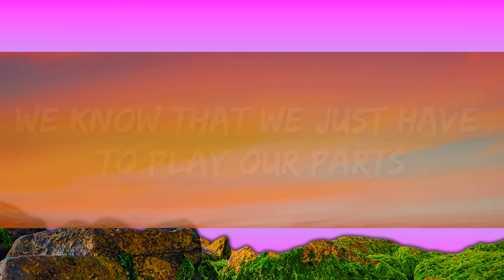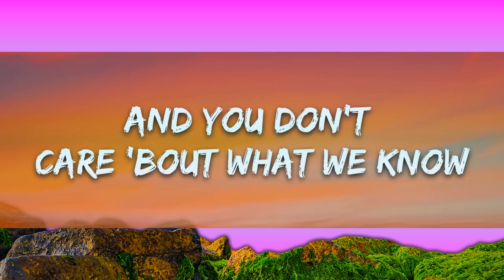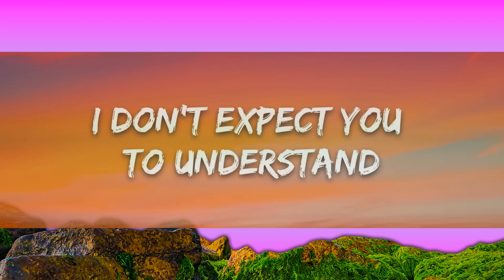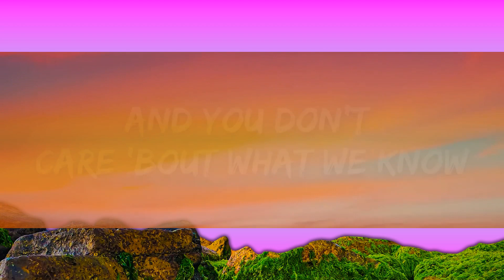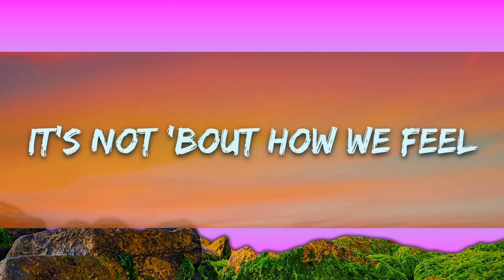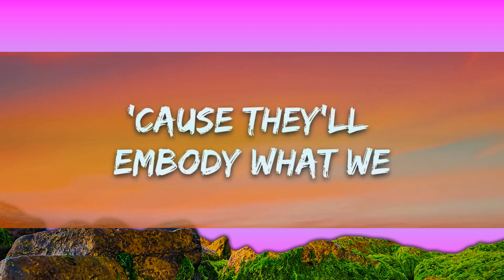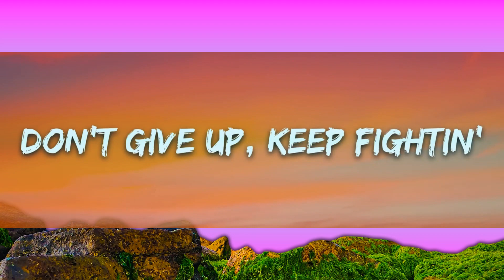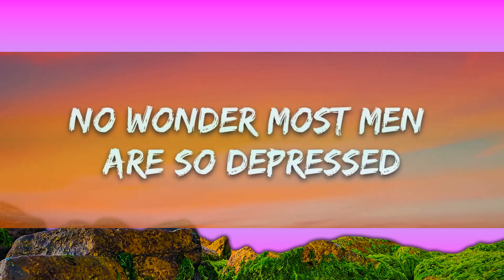Dax - To Be A Man (Lyrics)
🎤 Lyrics: Dax - To Be A Man

[Verse 1]
Unconditional love for women, children, and dogs
There's no respect for you if you ain't paid
And find a woman that you love and give her your last name

[Verse 2]
'Cause they'll embody what we do and start a generational curse
And that's when they start cryin'
That's why we feel

We can't hide ourselves
We don't expect you to understand
We just hope we can explain